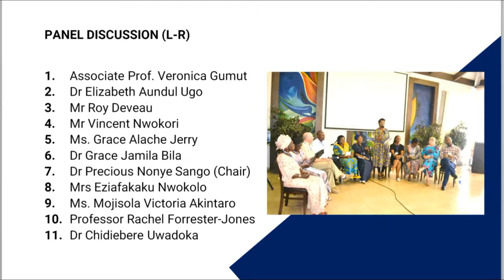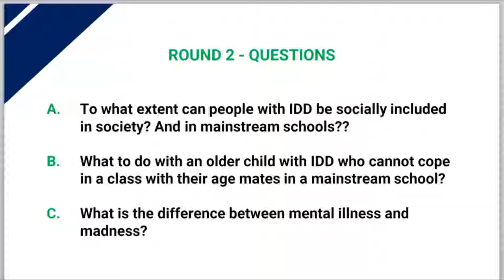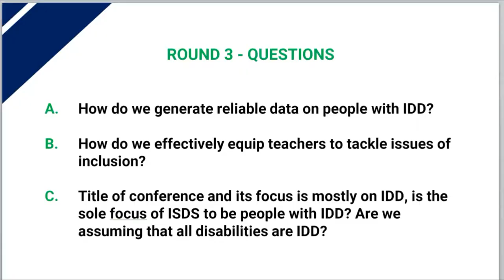Panel Discussion - International Conference on Disabilities in Africa 2018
Panellist:

Associate Prof. Veronica Gumut,
Dr Elizabeth Aundul Ugo,
Mr Roy Deveau,
Mr Vincent Nwokori,
Ms. Grace Alache Jerry,
Dr Grace Jamila Bila,
Dr Precious Nonye Sango (Chair),
Mrs Eziafakaku Nwokolo,
Ms. Mojisola Victoria Akintaro,
Professor Rachel Forrester-Jones,
Dr Chidiebere Uwadoka,

Round 1 - Questions - 00:00:08

A. How can we achieve social inclusion?
B. What interventions, therapies and practices are there in the UK? How do they ensure quality assurance?
C. How does one break the force/barrier surrounding a disabled child in order to get help?
D. What is the state of advocacy and availability of technology for people with disabilities in Nigeria? Are these easily available?

Round 2 - Questions - 0:18:01

Round 3 - Questions - 0:32:16

A. How do we generate reliable data on people with IDD?
B. How do we effectively equip teachers to tackle issues of inclusion?
C. Title of conference and its focus is mostly on IDD, is the sole focus of ISDS to be people with IDD? Are we assuming that all disabilities are IDD?